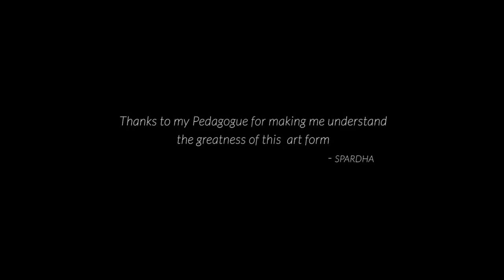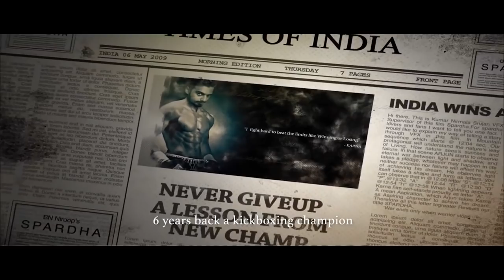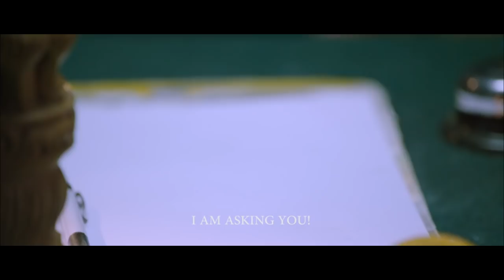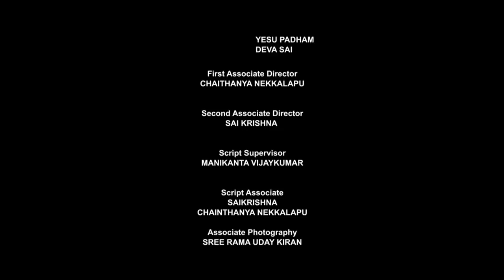Spardha | Nominated For SIIMA Short Film Awards 2019 | Telugu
SIIMA, the most popular film awards in South India is moving a step ahead in bringing out the hidden talent of young film makers who are set to change the dynamics of film making with their fresh thoughts and techniques.

SIIMA for Short Films is an exercise taken up by SIIMA to curate short films made by young and aspiring film makers in the four South Indian languages in the year 2018 and appreciate the best among them in an Awards Ceremony exclusives designed for Short Film Makers.
SIIMA- As Indian cinema is making a strong impact globally, it’s time for South Indian Cinema to claim its space in the realm of world cinema. It’s time the Telugu, Tamil, Kannada and Malayalam industries took the centre stage worldwide and welcome an entertaining endeavour of its sorts- SIIMA.
SIIMA promises to be an event that film lovers across the world would sit up and watch with bated breath
Getting together stars from four industries with scintillating performances and mesmerizing acts, see who takes home the award, while creating yet another milestone with SIIMA.